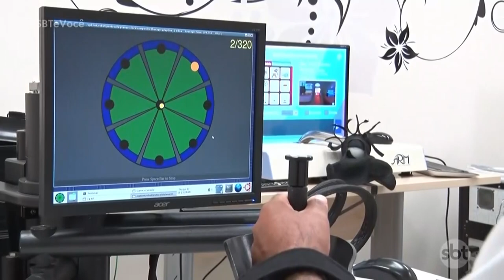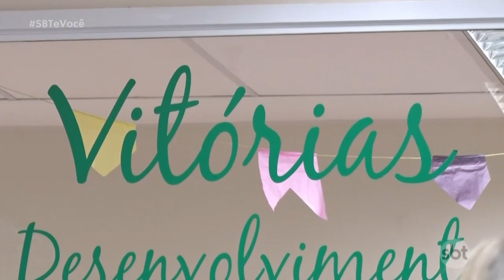Conheça o centro de reabilitação em S. J. do Rio Preto